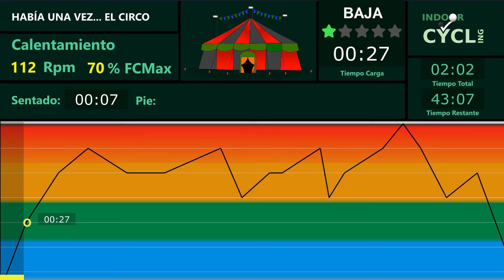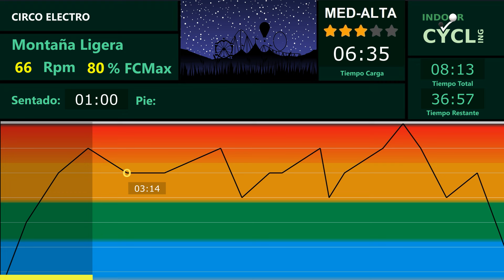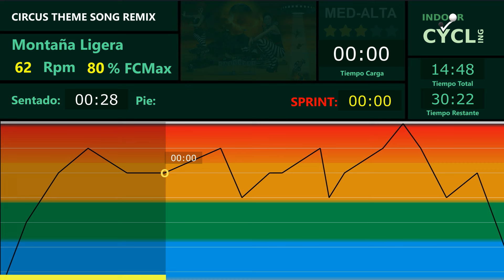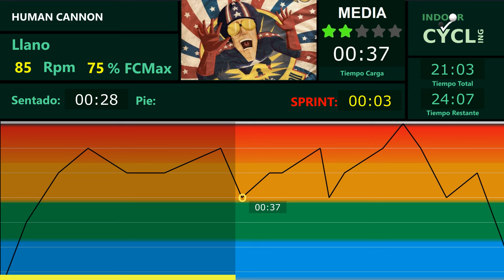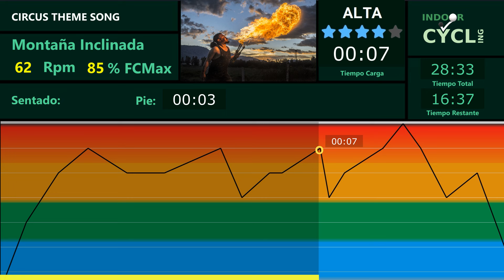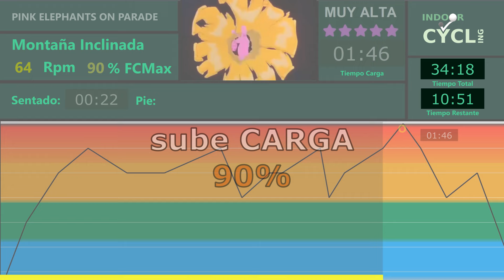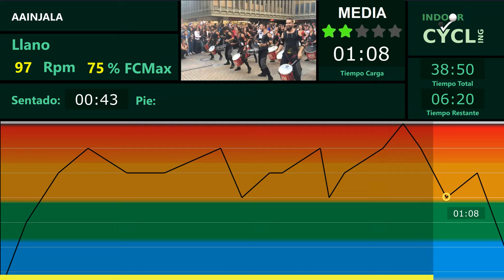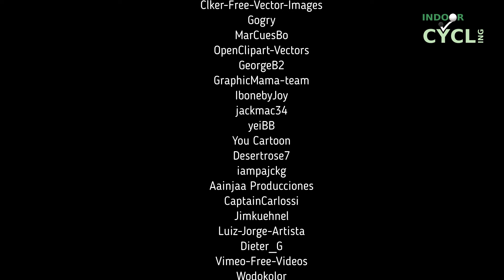Ciclo Indoor 🎭 Carnaval en el Circo 🤡🎪 Jose Balbin | Indoor Cycling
! Bienvenidos al Maravilloso Mundo del 🎪 CIRCO ! y hoy estamos de 🎭 CARNAVAL.
Esta es una clase para pasar un rato simpático entre amigos, sacando a los niños que todavía llevamos dentro, y ver quién es el más 🤡 PAYASO!!!

Es una clase para "NO TOMARSE MUY EN SERIO" (o como tú prefieras).
Para crear un ambiente de fiesta, os aconsejo si podéis, hacer la clase en grupo y así soltar unas cuantas carcajadas.
Sin más. a DISFRUTARRR!!!

Las portadas utilizadas en las canciones han sido obtenidas gracias pixabay.com